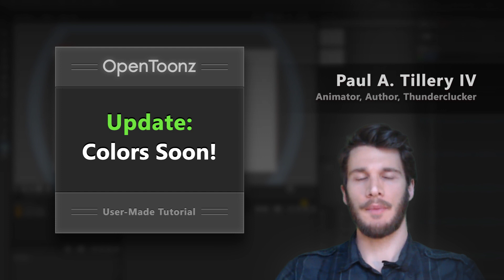OT Tutorial Update: Mar. 2019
Topics in the upcoming collection:
• Part 12: Adding Color
• Part 13: The Fill Tool
• Part 14: Color Troubleshooting